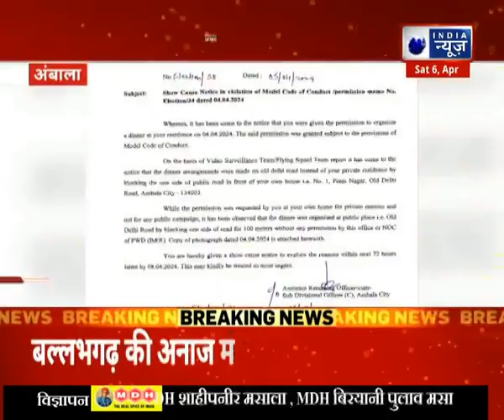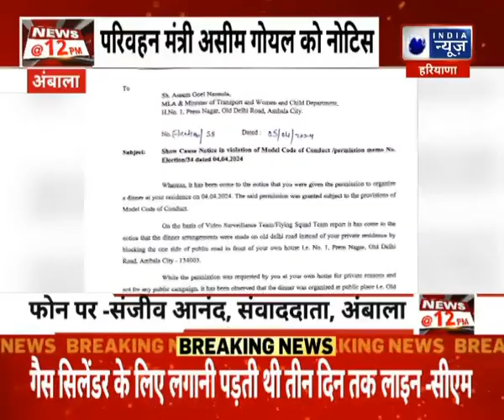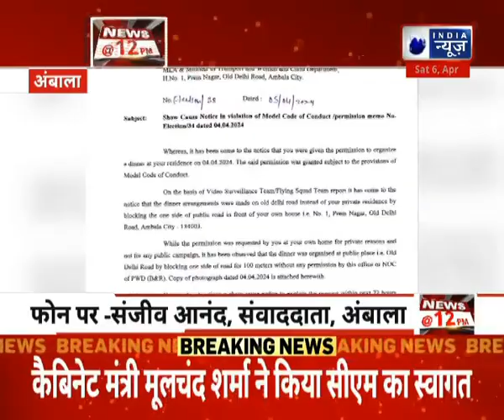आचार संहिता उल्लंघन पर परिवहन मंत्री Aseem Goyal को नोटिस,आयोग ने 72 घंटे में मांगा जवाब |India News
हरियाणा के परिवहन मंत्री बनते ही Aseem Goyal सुर्खियों में बने हुए है। लुधियाना में केस दर्ज होने के बाद अब Aseem Goyal पर आचार संहिता के उल्लंघन का आरोप लगा है।